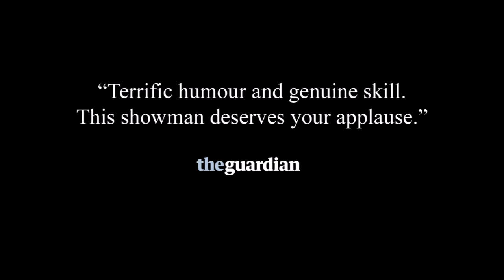Mat Ricardo 2015/2016 showreel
British gentleman juggler Mat Ricardo shoes a little taste of what he does. Comedy, feats of dexterity, juggling and very stylish suits all come together to make one of the worlds most original and entertaining speciality acts.